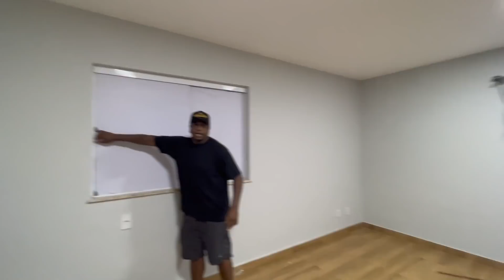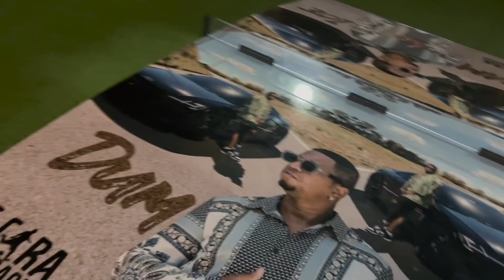TOGURO CONHECEU A CASA DO DUM ICE I SALVADOR BAHIA